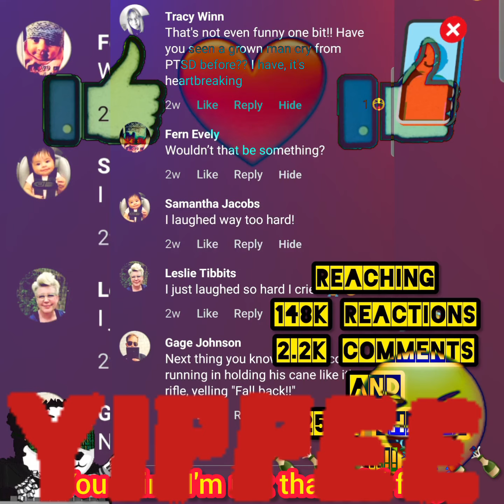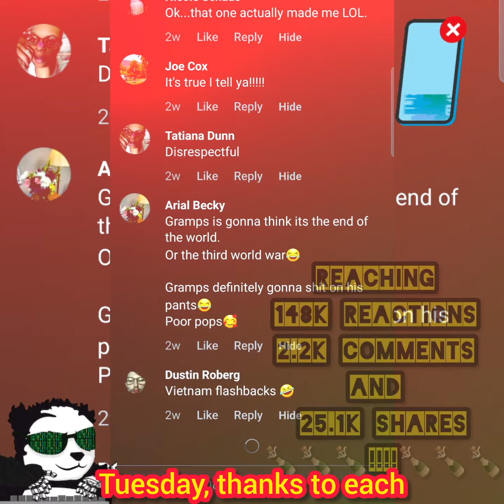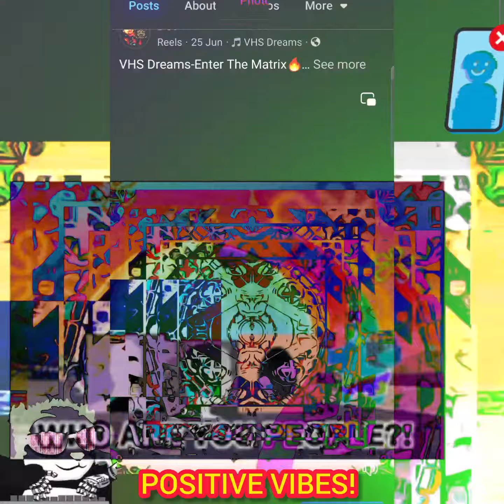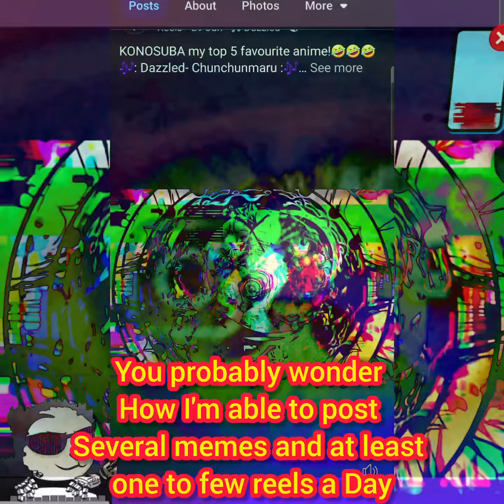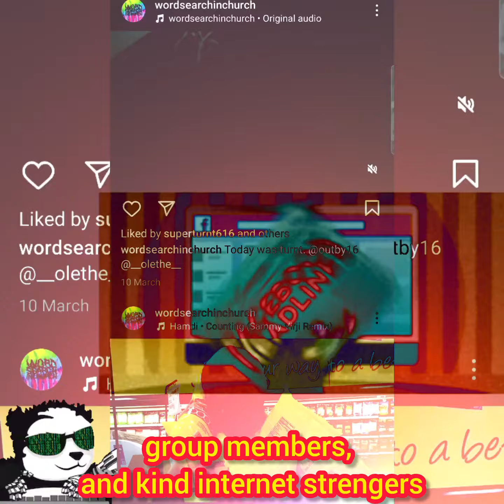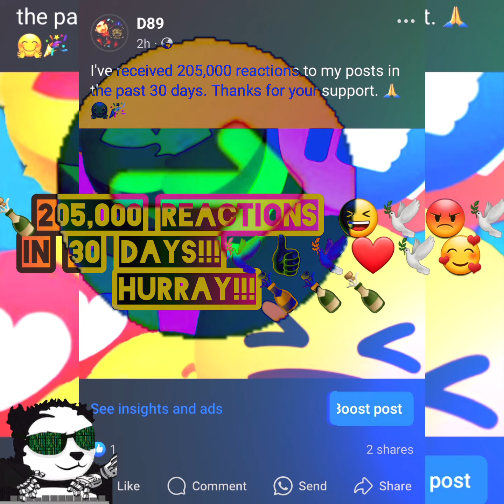205K FB reactions in 30 days Celebration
205K FB reactions in 30 days Celebration video!🫡😅😎👋❤️‍🔥🍾🕊💣☕️✌️🤪😎😉🍾🕊